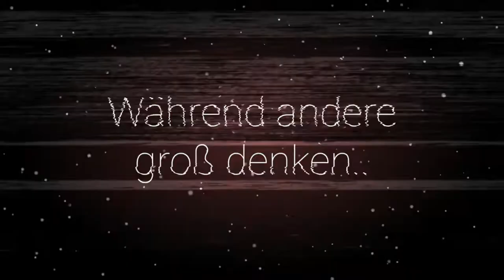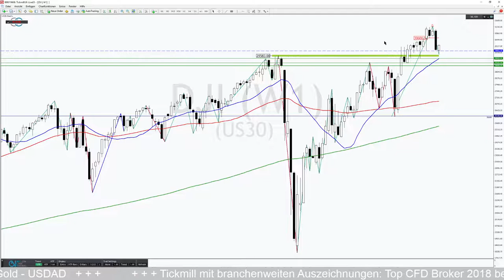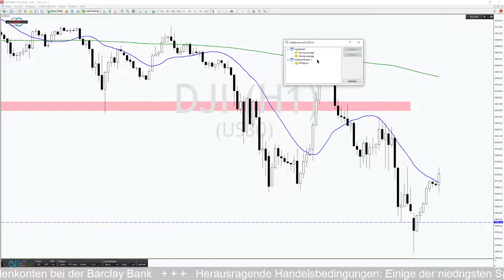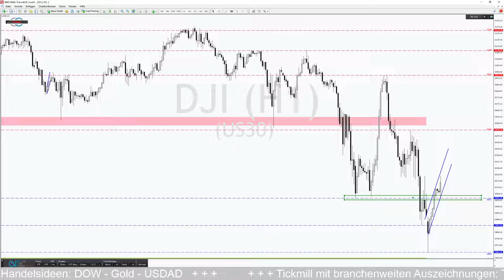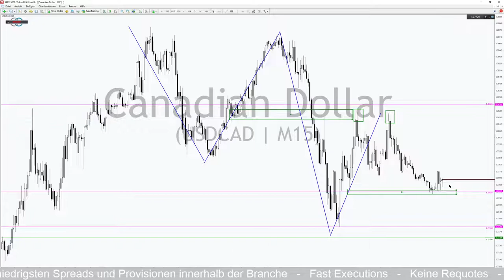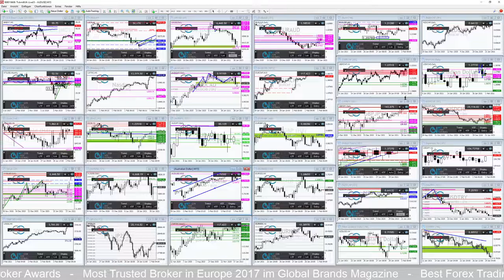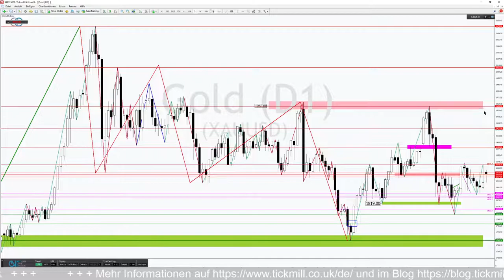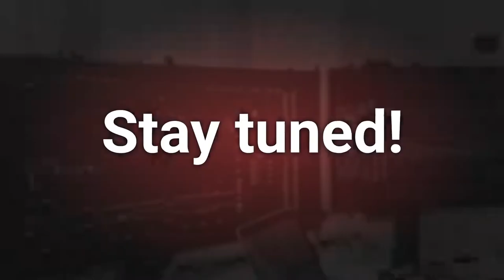DOW JONES mit Erholungsversuch am Morgen